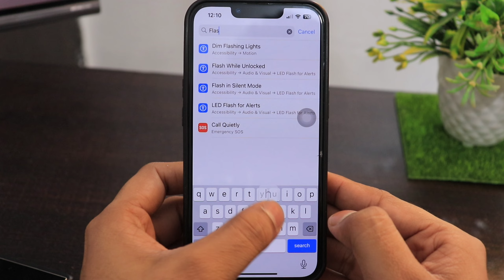iPhone me notification aane par flashlight kaise band kare | turn off flash notification iphone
Talk soon,
Abid Akay